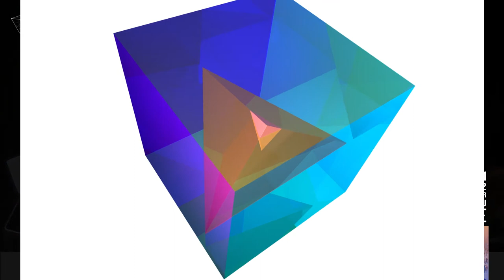FMA S1E2 Pau 6 | Conférence spéculative du 13/02/22 : ELYSIUM | Festival des Mondes Anticipés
Après la projection du film Elysium, de Neill Blampkamp, les invités se posent la question :  Si le scénario du film se réalisait, quelles seraient les conséquences pour les individus et les organisations humaines ? Peut-on l'éviter, l'amortir, l'accélérer ? Et que dit le film de notre présent ?

Conférence exploratoire dans le cadre des Mondes Anticipés, festival nomade de prospective et d'anticipation Part du Replay

Table ronde animée par Olivier Parent
, avec Manuela de Barros, Jeanne L'Hévéder et Patrick Delcourt